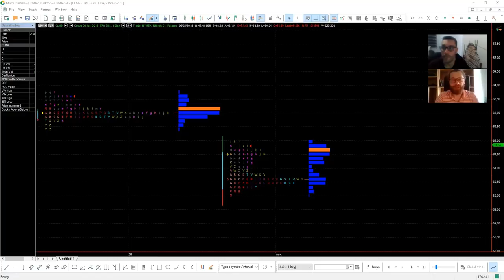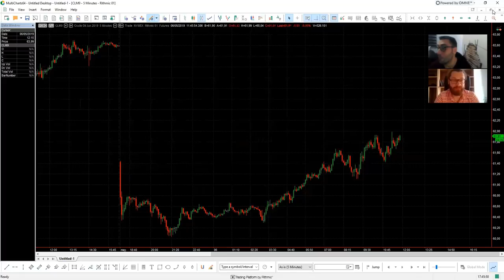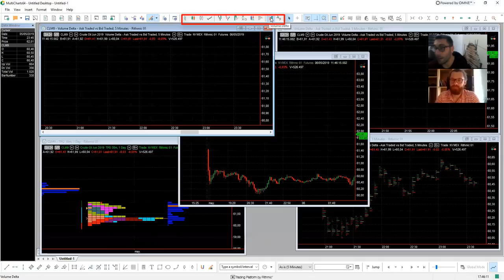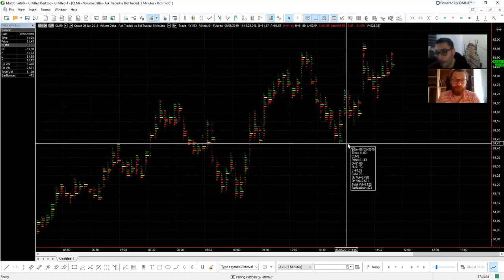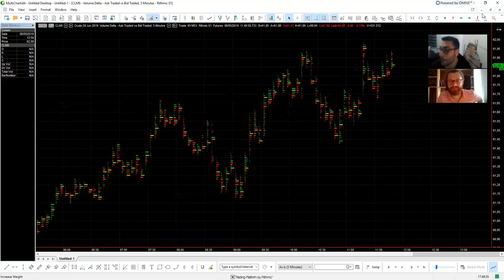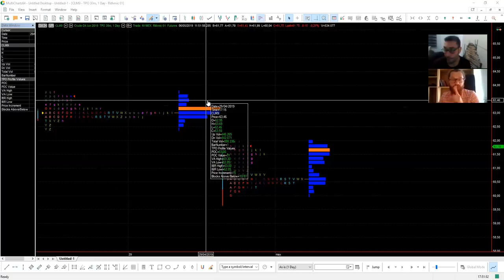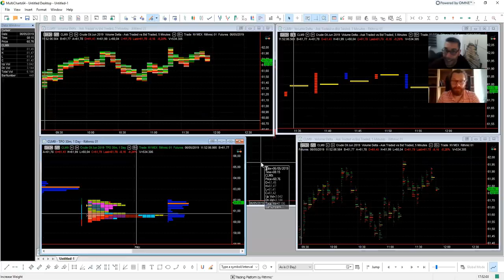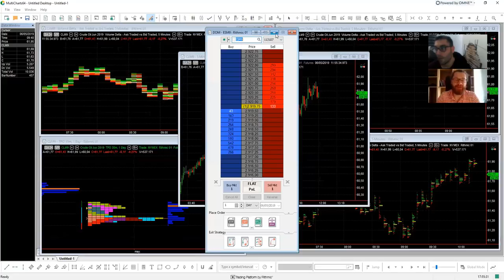Multicharts: OPINIONES, PROS👍 Y CONTRAS👎 | Plataforma de trading de futuros gratis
¿Que tal es multicharts? ¿Merece la pena? Despues de unos días testeandola te hacemos un resumen con todo lo que debes saber de la nueva plataforma de trading gratuita. Cuales son sus puntos fuertes y sus debilidades.

Nuestra PLATAFORMA FAVORITA para operar con futuros y en concreto usando el volumen y el order flow es ATAS. Te dejamos aquí la playlist si quieres saber como utilizarla